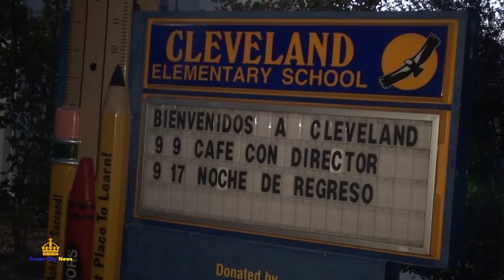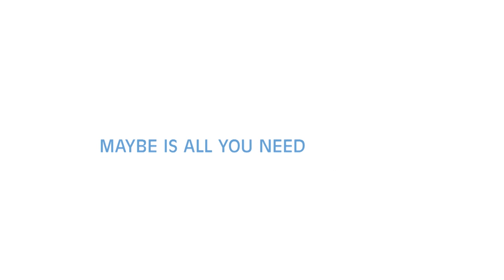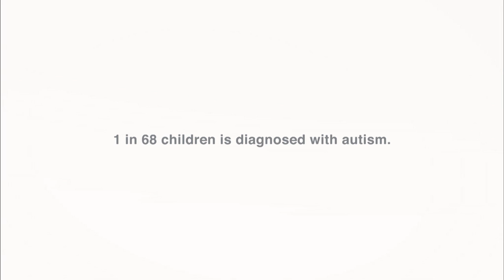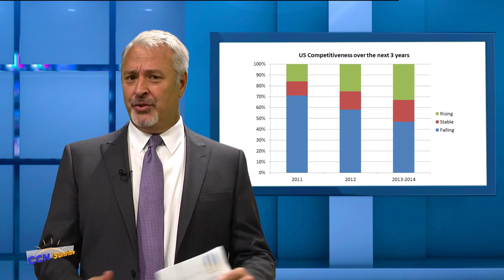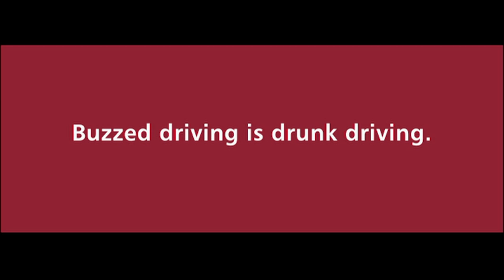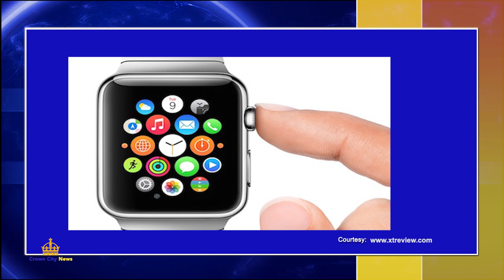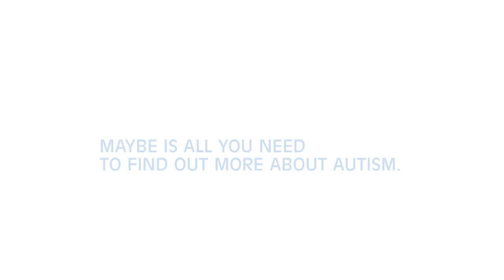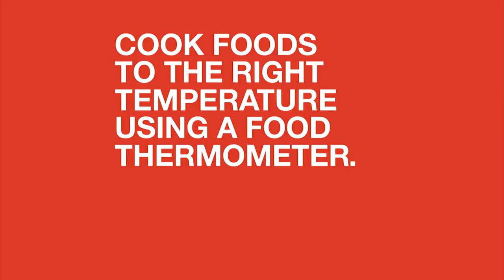CCN Sunrise September 12, 2014 - Tea Party Politics, Charter School Shut Down, Domestic Violence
Sehnita Joshua Mattison and Paulo Alejandria have an explosive discussion with local Tea Party President Mike Alexander in the Morning Buzz, a local charter school is forced to shut down, Phone scams on the elderly, and much more.